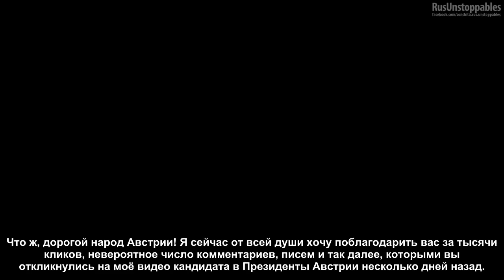Conchita Wurst and Robert Kratky about Presidentship, Hitradio Ö3, 21.01.2016 (русские субтитры)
Кончита Вурст в забавном видео для радио Ö3 - с русскими субтитрами
Russian translation and subtitles by Olga RusUnstoppables
Thanks to Maria MG for German transcript, to Barbara Moss for English translation